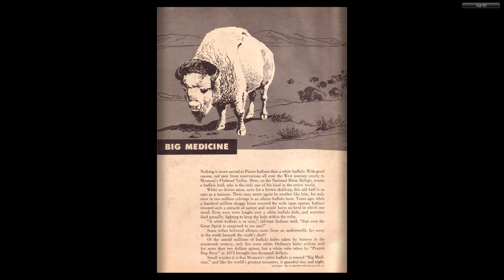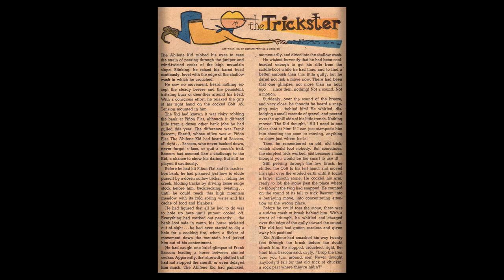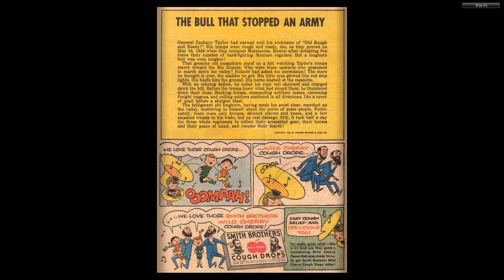Roy Rogers and Trigger 110 Dell